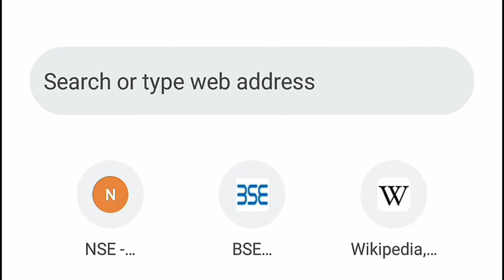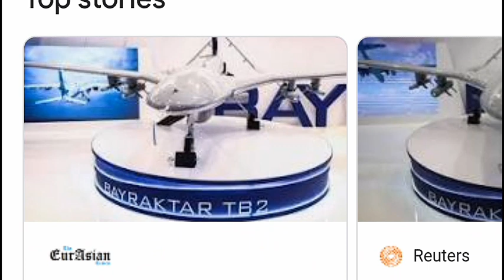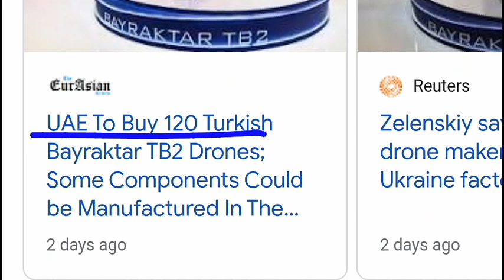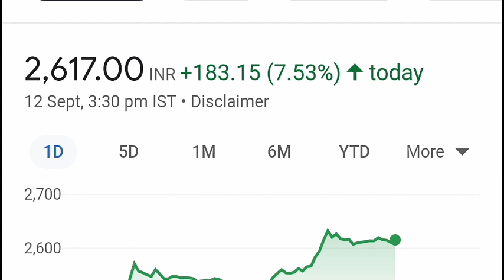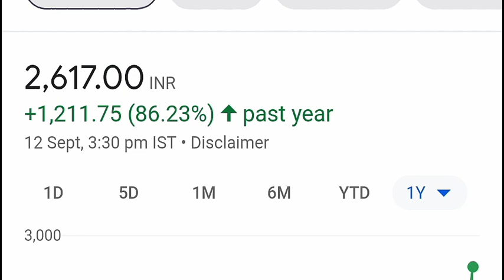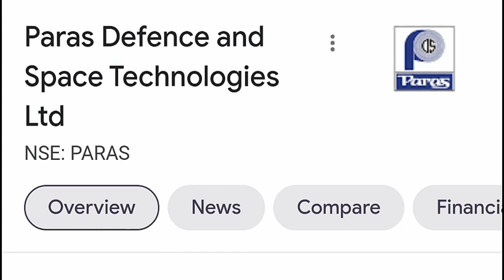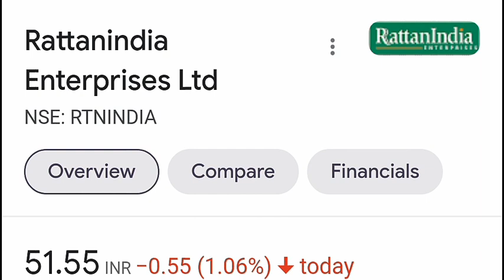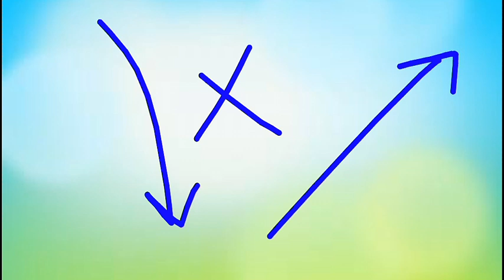एक भी SHARE बेचना मत बड़ा धमाका होने वाला है | STOCK MARKET, BUSINESS, FINANCE FOR BEGINNERS SMKC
TY :)

TOPIC COVERED :

finanace
business
finance news
business news
finance latest news
business latest news
finance todays news
business todays news
finance todays latest news
business todays latest news
smkc
smkc latest news
stock market
share market
stocknews
businessnews
financenews
equity
equitynews
sharenews
drone
drone stocks
pli schemes
drone pli scheme news
turkey drone news india
profit

ty :)